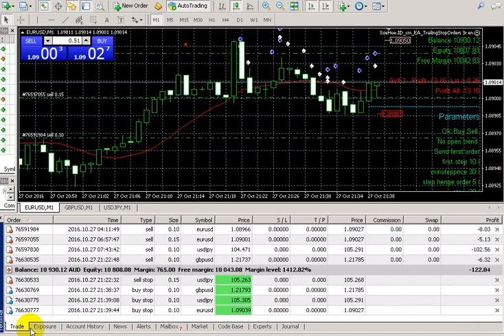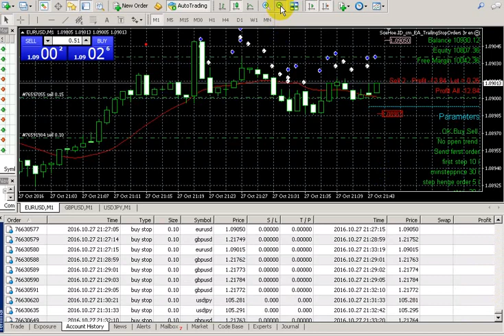Trailing Stop EA 1000$ Profit live Trading - Download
Trailing Stop EA 1000$ Profit live Trading

forex ea
forex robot
trading robot
expert advisor
eabuilder
forex bot
ea trading
forexfury
forex robot nation
forexeadvisor
flex ea
forex advisor
trading bots forex
forex ea robot
ftmo ea
bonnitta ea
forex steam
forex expert
ea robot
fxcore100
forex robotron
mql5 ea
goldify ea
free trading robots
mql5 robot
ea trading bot
fxcore100 ea
free forex robot for mt4 download
ea bot
mql5 robot free
arbitrage ea
forex ea generator
scalping ea
best forex trading robot
mt4 robot
promax gold ea
vps ea
top 10 trading robots
forex fury robot
automated trading robot
trading robots for sale
forex robot software
best forex ea 2022
forex generator
fxstabilizer
martingale ea
agimat ea
mt5 robot
expert advisor trading
forex autopilot trading robot
learn2trade ea
prado mql5
ea copy trade
forex robot reviews
price action ea
signalspro007
fxstabilizer pro
best free expert advisor for mt4
ftmo ea robot
free trading robots for mt5
mql4 ea
forex ea builder
mt4 ea robot
best scalper ea
ftmo passing ea
forex diamond ea
auto stop loss and take profit ea mt4
free expert advisor
nfx trading ea
forex auto trading robot
free forex trading bot
prop firm ea v2
goldnix ea
prop firms that allow ea
best trading bot for forex
forex fury v4
metatrader ea
best free forex robot
trading robot download
best ea for ftmo
forex scalp ea ultimate
forex expert advisor generator
trading robot for android
1000 pip climber expert advisor
forex indicators and robots
forex ea reviews
forex bots that work
parrot scalper ea
xau index ea
free trading robots for mt4
gold scalper ea
latency arbitrage ea
forex master premium ea
supertrend ea
ftmo challenge ea
ea bot forex
most profitable expert advisor
gold trading robot
forex ea trader
forex ea bot
gold hedge ea
eatradingacademy
scalping robot mt4 free
quivofx
optimized forex ea
fx ea builder
best forex trading robot 2020
best forex ea 2021
ea prop firm
verified forex ea
scalper 2025 ea
top forex ea
forex ea download